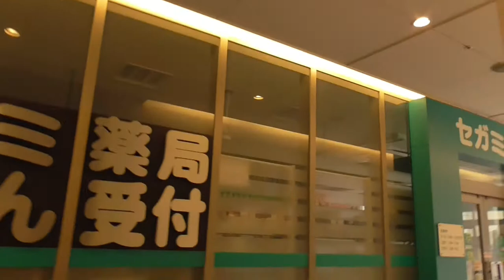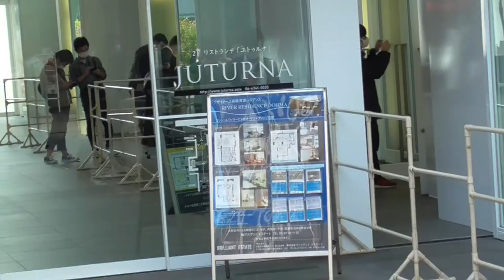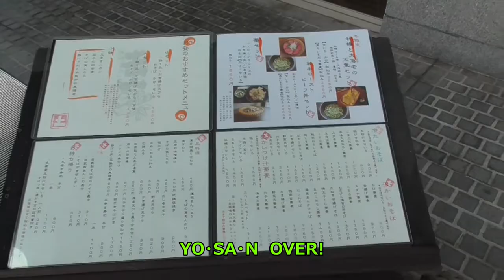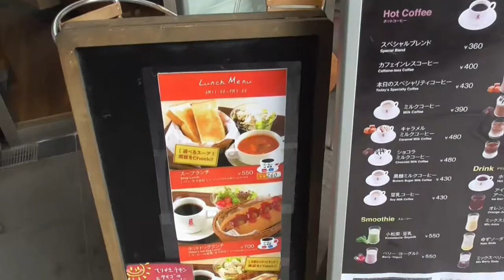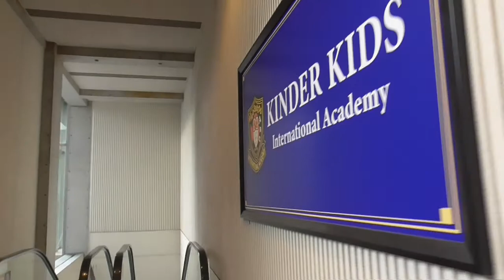ST044'11「駅間散歩：淀屋橋→北新地経由、阪神福島④堂島クロスウォークにあるグッドサイフォン珈琲様でオシャレランチをしてしまう」【急がば回れ 四日市→京都経由→大阪編】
今回は当チャンネルに非常にふさわしくない、川沿いの素敵なショッピングモール、堂島クロスウォークさまに寄ってしまい、あろうことかお洒落サイフォン珈琲なランチをとってしまいました。
ホットドッグもコーヒーも、美味しかったです！

関連サイトはこちら↓
堂島クロスウォークさま